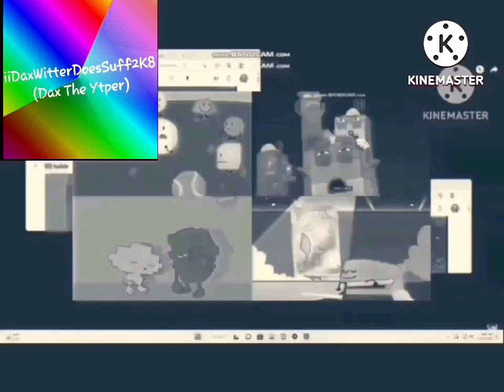another bill jensen ytp 452